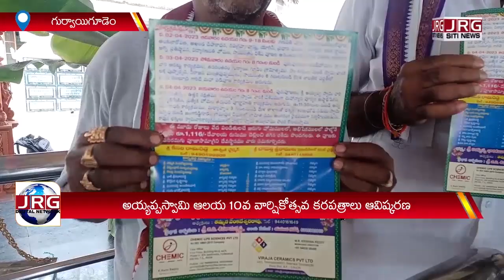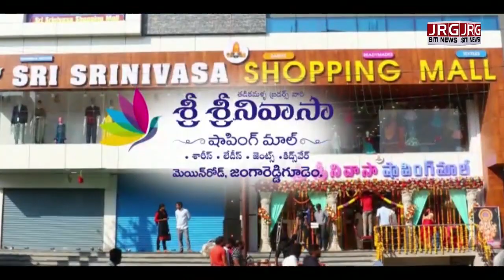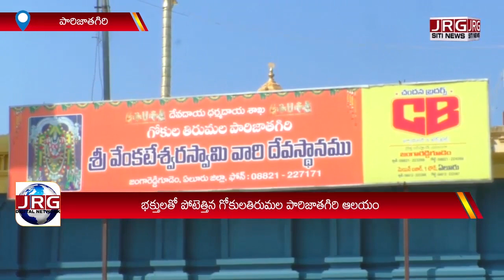SITI NEWS BULLETIN 01 04 2023 || YSR ASARA || MEO || TEMPLES || JRG DIGITAL NEWS